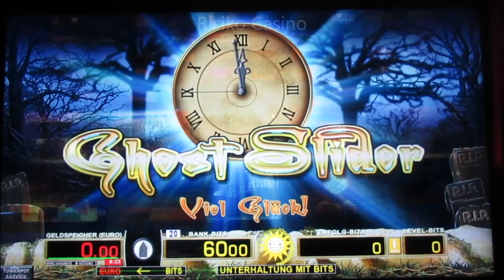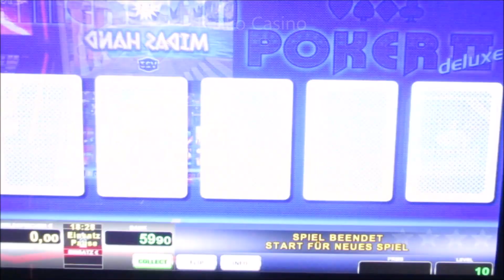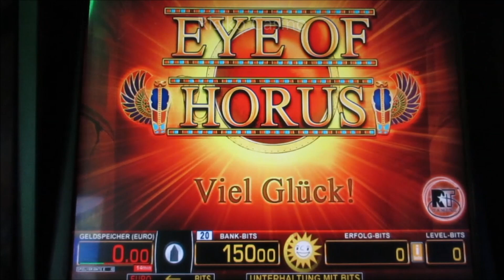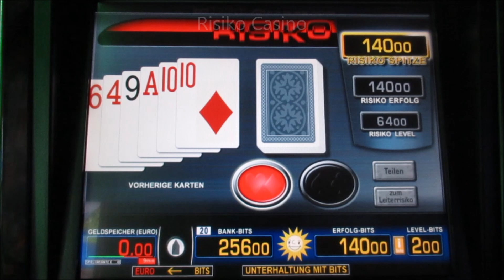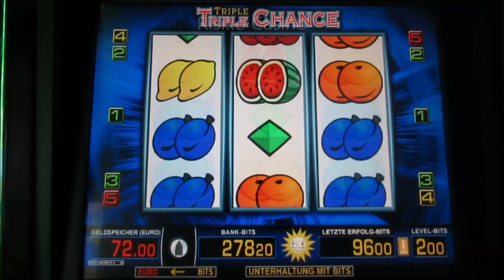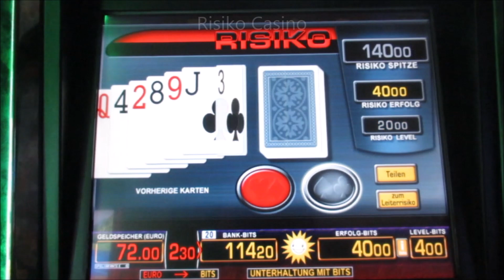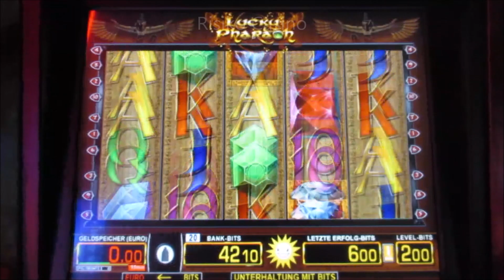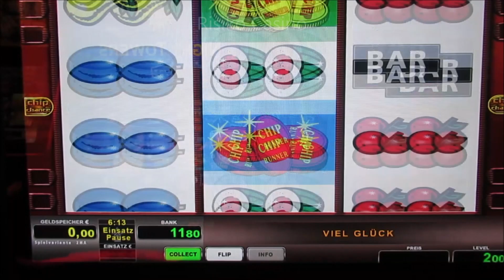Sieg am Geldspielautomat! So knacke ich den Jackpot am Geldspielautomat im Casino! Mega Geil